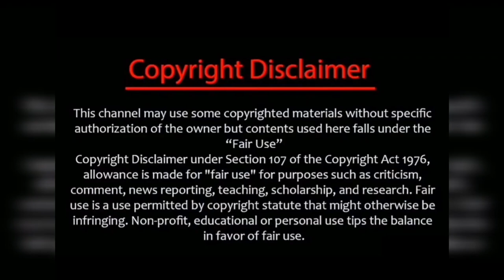சன் டிவி விரைவில் வரப்போகும் புது சீரியல் சபாஷ் மீனாவின் Mainleads இவங்கதான்/newserial